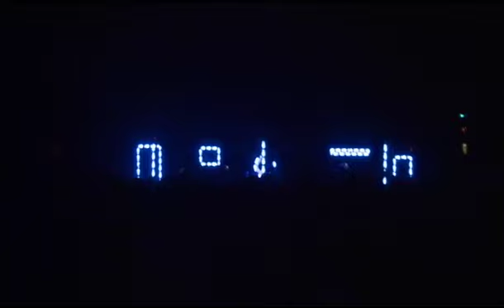The Van Jets live at AB - Ancienne Belgique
The Van Jets perform Halo live, a one-time performance of the entire album! From A to Z! at AB - Ancienne Belgique, November 10th 2012